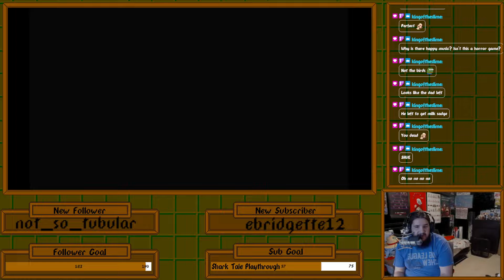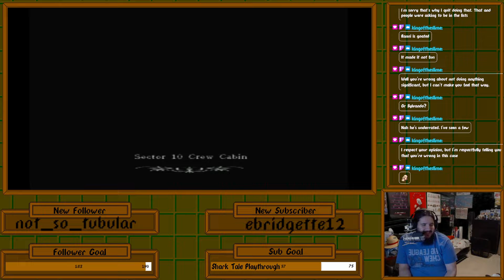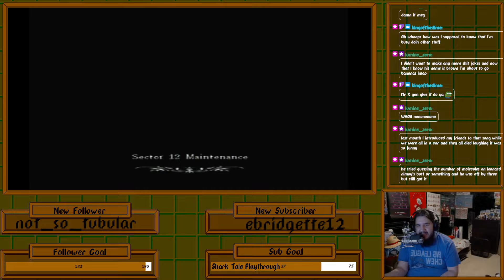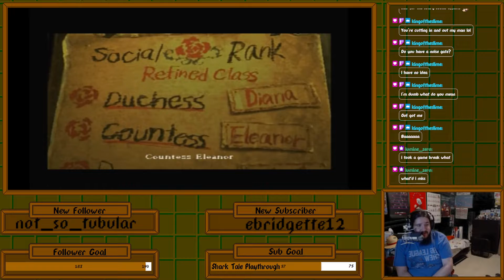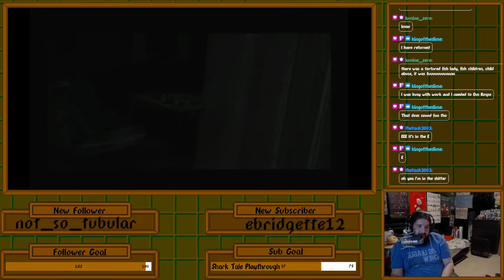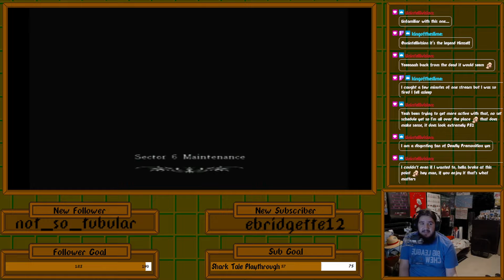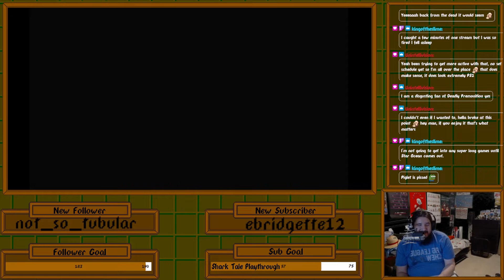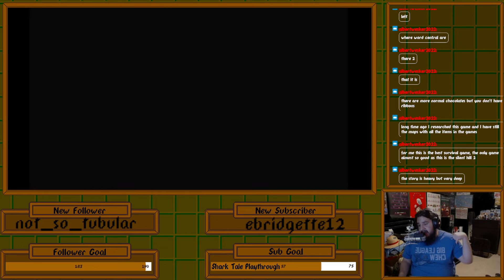Rule of Rose (Part 3) - This game mer-made me go insane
With more hijinks on the ship, we go into the more disgusting and horrifying side of what this has to offer. Maybe there's a reason this was banned for a while